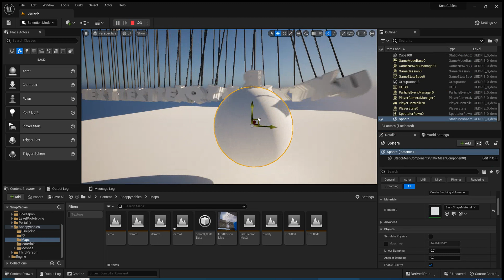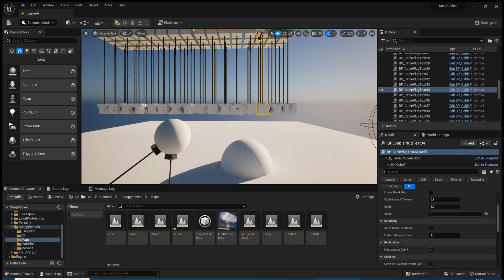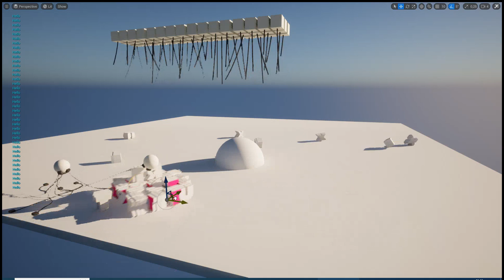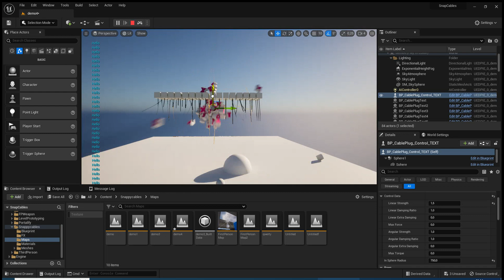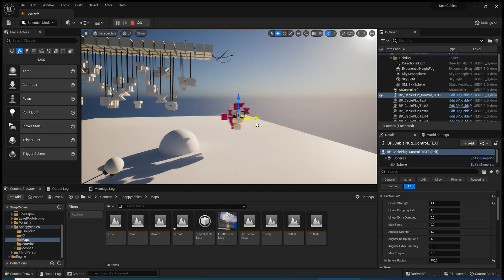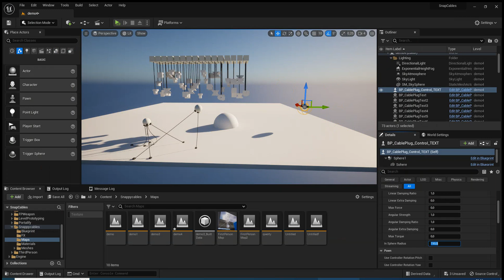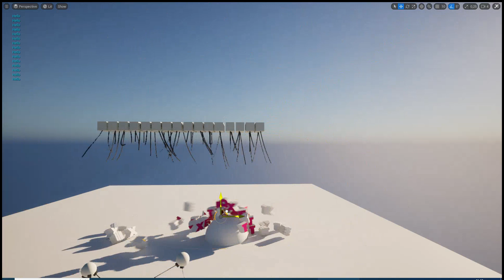UE5 Physic Control | Breakable Physic Constraint | Letter Harvest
testing physic control component for brakeable physic constraint with text3D